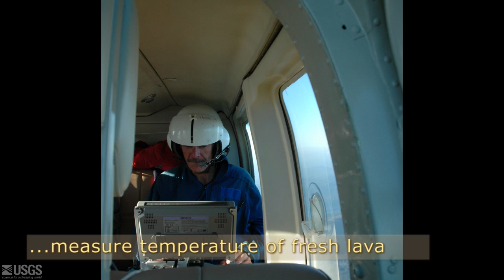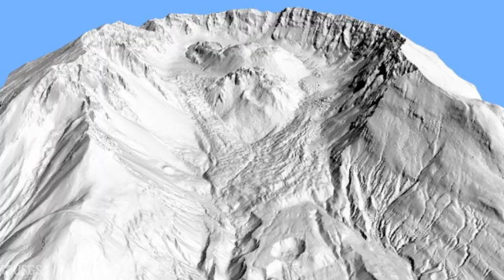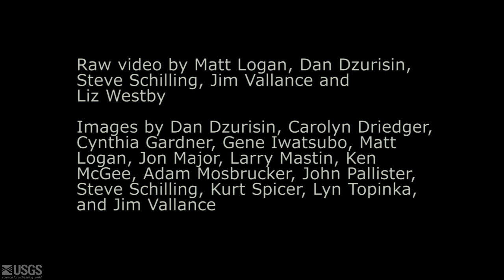Mount St. Helens 2004-2008 Eruption: A Volcano Reawakens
Mount St. Helens reawakened in late September 2004.  Small magnitude earthquakes beneath the 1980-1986 lava dome increased in frequency and size, and a growing welt formed on the southeast margin of the previous lava dome and nearby portions of Crater Glacier.  On October 1, 2004, the first of several explosions shot a plume of volcanic ash and gases from a vent on the growing welt, followed by the slow extrusion of lava.  For the next three years, a series of hot, solid, smooth-sided lava spines rose from the vent, bulldozed their way across the crater floor and piled up to form a new dome 460 m (1,500 ft) high.  The growing lava dome pushed Crater Glacier aside, causing it to flow rapidly toward the front of the 1980 breach; flow continues today.

Scientists used a variety of monitoring techniques during the 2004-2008 eruption, such as tracking ground deformation, measuring the temperature of lava spines, interpreting earthquakes, sampling groundwater, observing changes to water quality, deploying temporary remote monitoring stations (spiders), collecting and analyzing lava samples, producing time-lapse videos of dome growth and glacier advance, and digital elevation models of surficial changes in the crater.  By monitoring Mount St. Helens, scientists are better able to understand the volcano’s behavior, to assess hazards and potential impacts, and to provide timely warnings of future events.

The video was produced for a public event commemorating the 10th anniversary of the beginning of the 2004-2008 eruption.